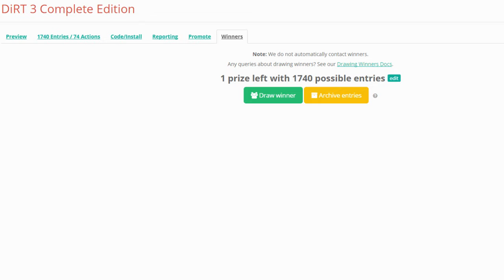Ganador de Dirt 3 para Steam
Mi PC :

Gabinete : Thermaltake V4 Black Edition
Placa Madre : ASRock B85M-DGS
Procesador : Intel Core i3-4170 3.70Ghz
Memoria RAM : 8GB Hyperx
Tarjeta de Video : AMD Radeon HD 5750
Teclado : XION Led Iluminado
Mouse : E-3lue Cobra EMS109BK